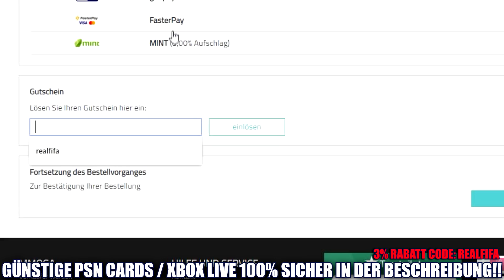FIFA 20: Das erste Pack Opening und direkt WALKOUTS + INFORM 😱😱 Ultimate Team (Deutsch)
FIFA 20: ERSTES richtiges PACK OPENING!! OMG WALKOUTS + INFORM 😱😱 Ea Access Ultimate Team (Deutsch)

✖️MEIN SHOP (ab JETZT online): HIER gibts meinen ersten eigenen Merch *Werbung

▶ NICHTS MEHR VERPASSEN!